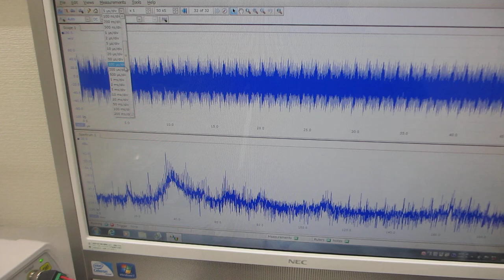超音波プローブの伝搬特性テスト－－ダイナミック特性を評価する実験ーー（超音波システム研究所）